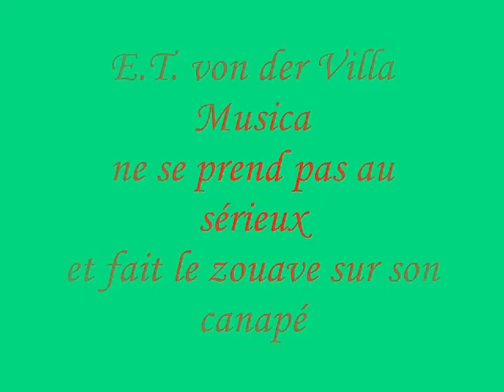E.T. von der Villa Musica et le jeu du matin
le jeu favori du matin ou du soir.